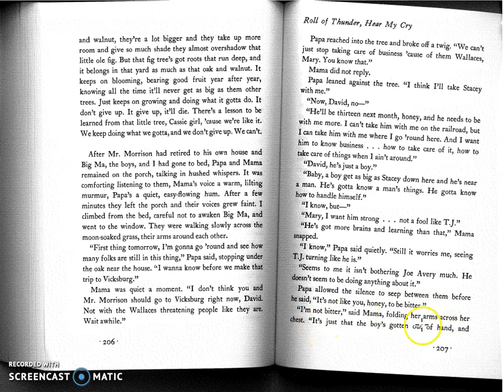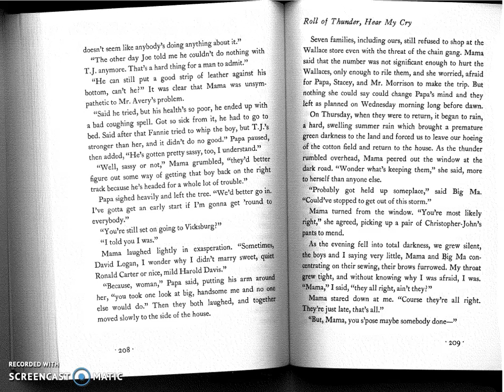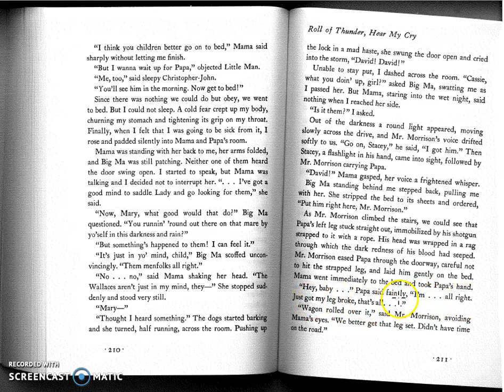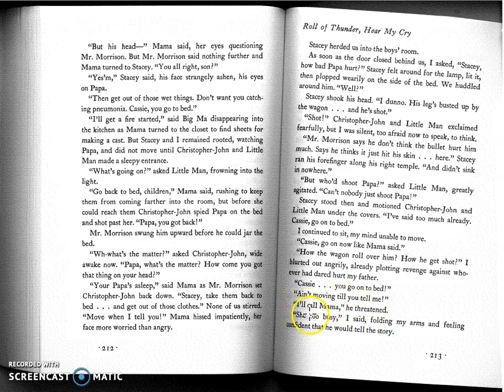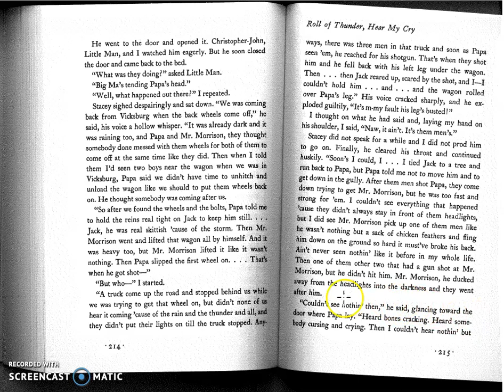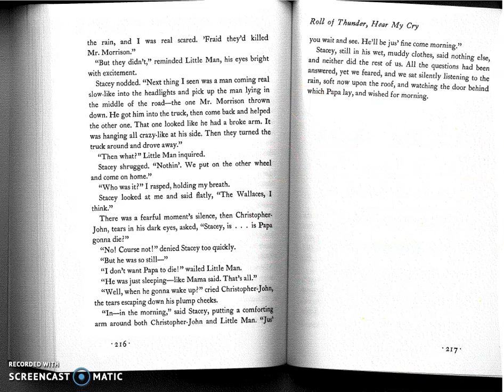ROTHMC pp. 207-217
Annotate while you read! Write your GBTJ on p. 217.